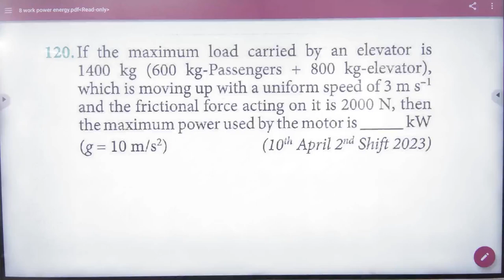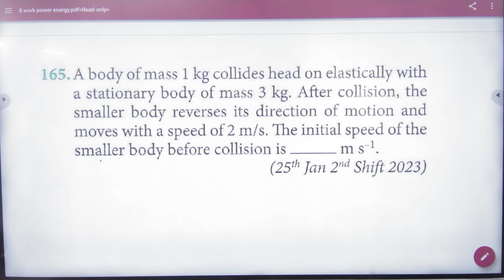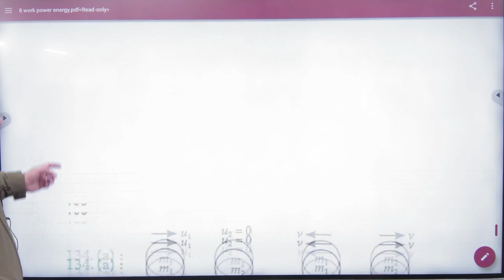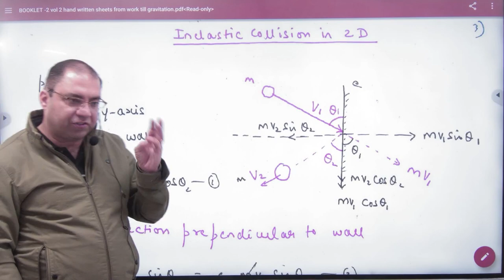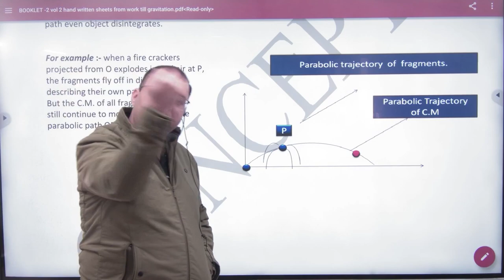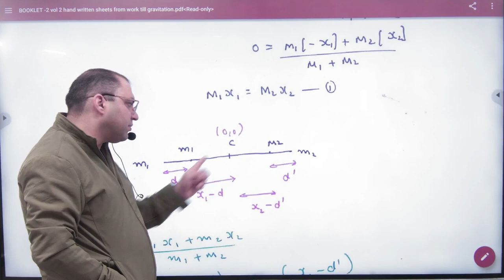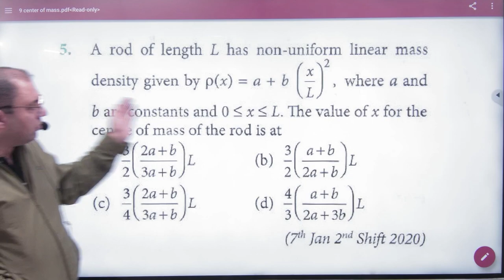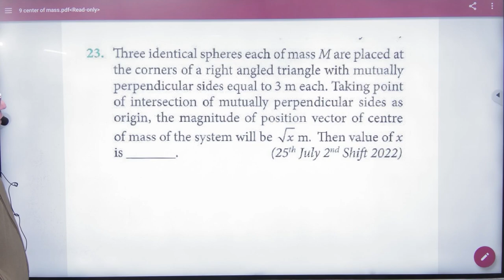1 Collisions and center of mass+2